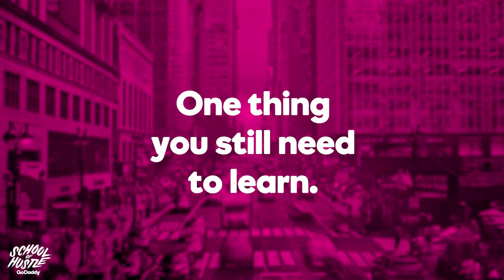Get Silly with the Hot Sauce Queen Sufia Hossain | School of Hustle Ep 2 ​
Sufia Hossain is the founder and creator of Silly Chill Hot Sauce and her story is inspiring. Sufia lived a life in the fashion industry and even attended the Fashion Institute of Technology, but she developed a killer hot sauce.

One day a friend wanted to pay for a batch of Sufia's concoction and that began the birth of Silly Chilly Hot Sauce. Shannon Traux, of GoDaddy, dives deep into how Sufia started her business from product packaging design, customer experience, and product development. Even watch Shannon take a taste of Sufia's hottest hot sauce.

If you are thinking about starting a small business you must watch this story about Sufia and her company.

Sufia Hossain, a native of Bangladesh who worked in fashion in New York, turned a career corner and decided to make hot sauces – she started her company Silly Chilly Hot Sauce, handcrafted locally from chilis grown at Rutgers University’s farms. This past spring, she had her own space at Broadway Bites for her dumplings showcasing her new line of Silly Chilly Dumplings.

As of July, she launched her new YouTube page. On top of all of this, she is super close with WeWork and they stock her products in the fridge and have her for events!

What is School of Hustle?  ​
School of Hustle is a video series where we chat with entrepreneurs and small business owners who demonstrate notable gains and experiences worth sharing. Their insights are inspiring and can encourage movers and shakers across the board to go after their hustle. From the heart of New York City, our mission is to shine a light on their entrepreneurial knowledge so others have the resources they need to define success on their own terms.  ​